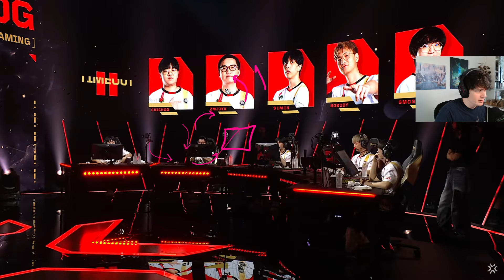EDG v FUT Champs 2024 Map 1 Lotus